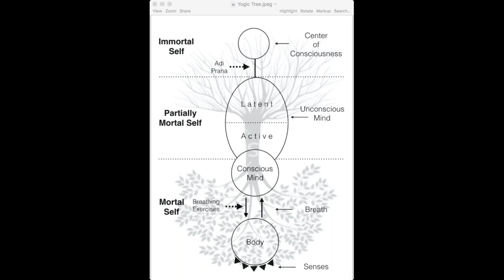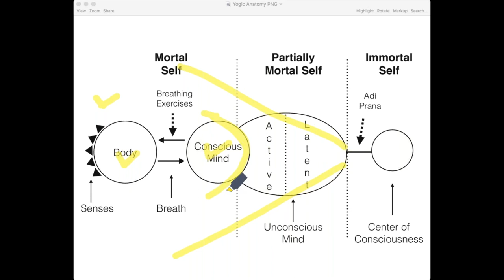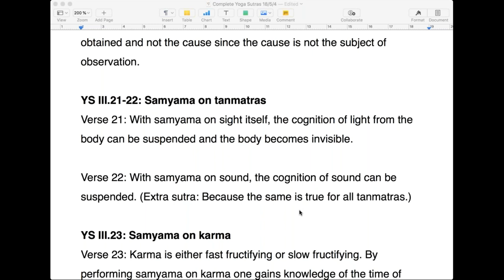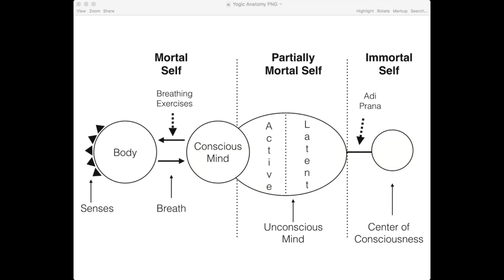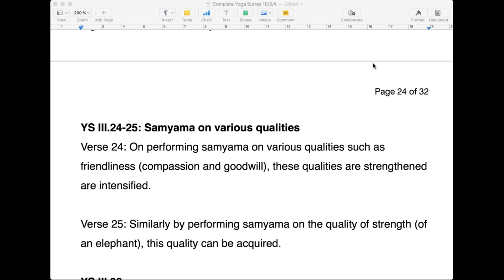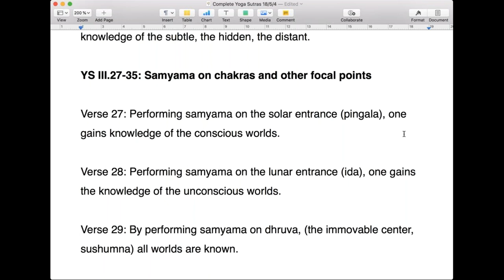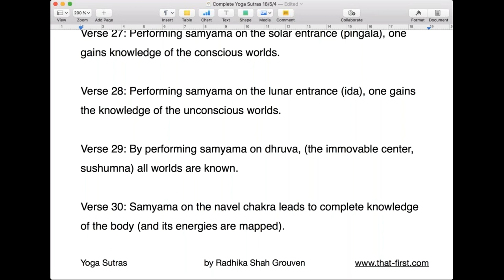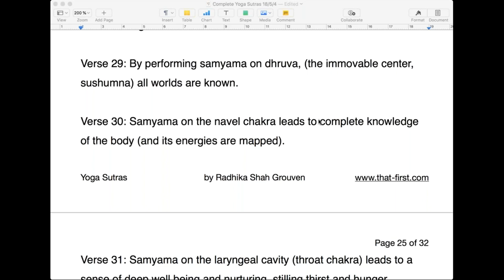Complete Yoga Sutras 16 - Mind reading and other powers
In this lecture Radhikaji explains verses 3.18–3.30. She explains supernormal powers such as mind reading, superhuman strength, knowing the future and other powers.